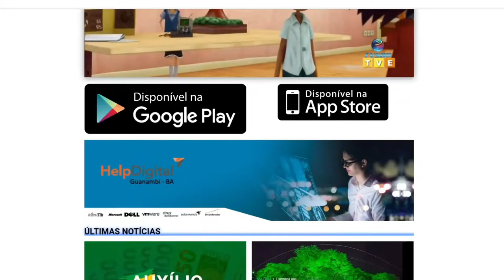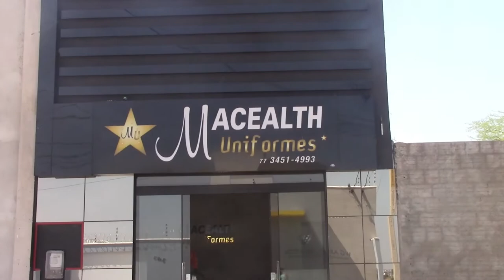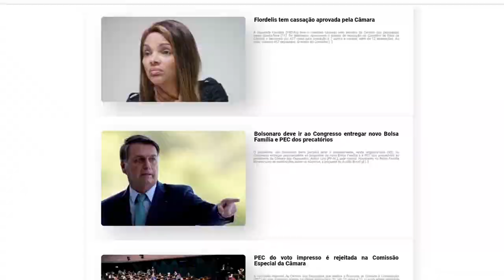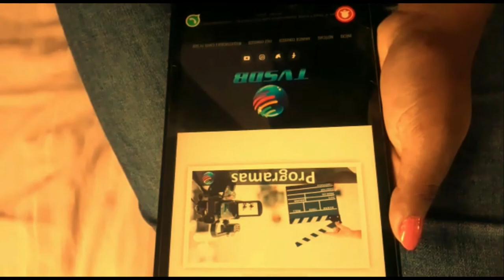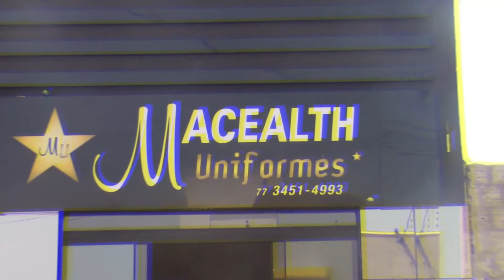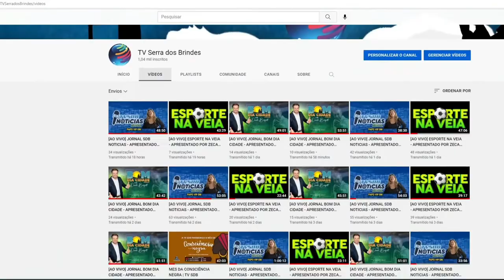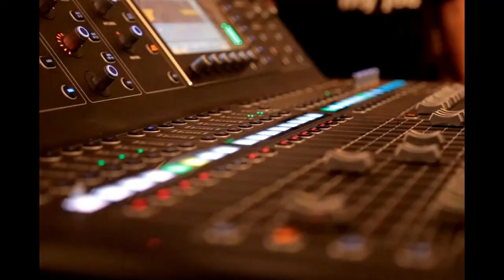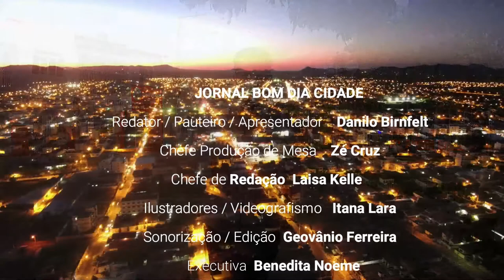[AO VIVO] JORNAL BOM DIA CIDADE - APRESENTADO POR DANILO BIRNFELT 09/12/2021